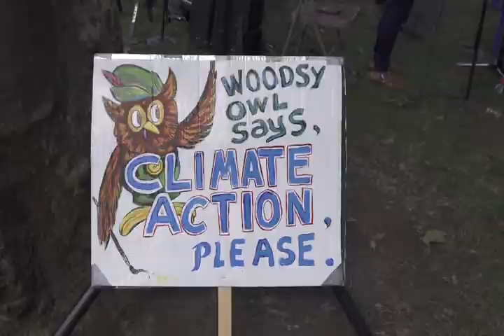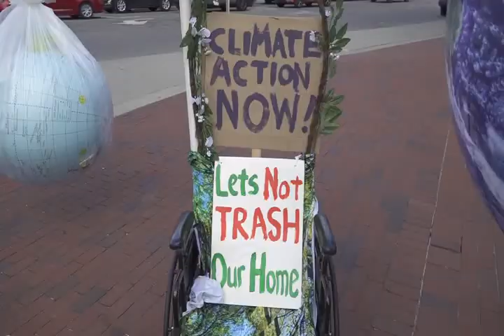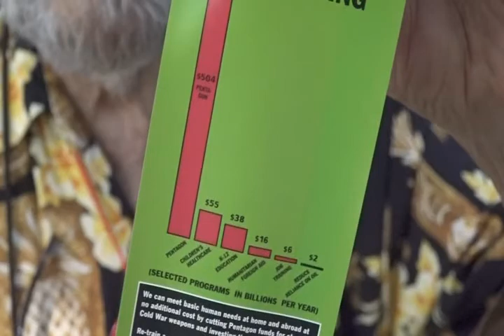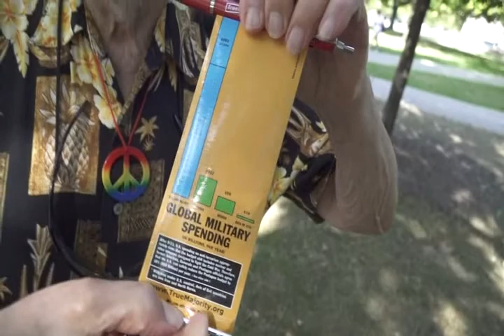Ann Arbor Planet Parade People 9-5-21 Ann Arbor, Michigan, USA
Produced  by  TheRaven   and  Ms Terry,      for   GlobalWorldTV.com        and the  Beautiful  Folks  of   Ann Arbor, Michigan,  USA